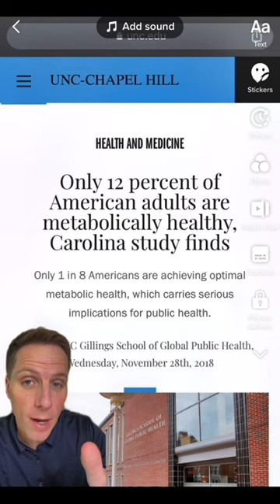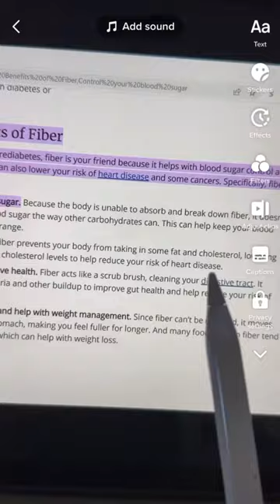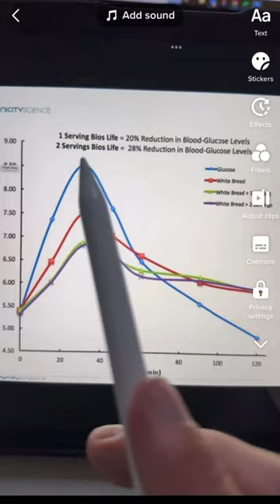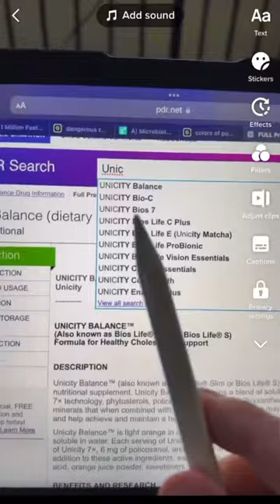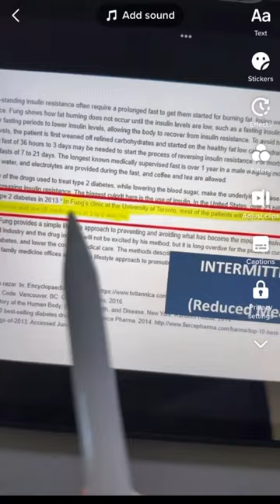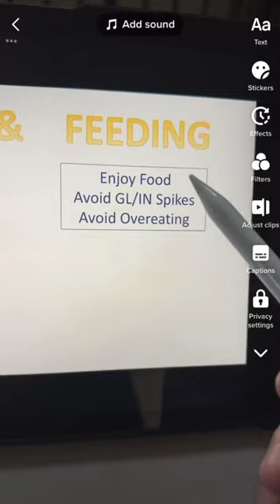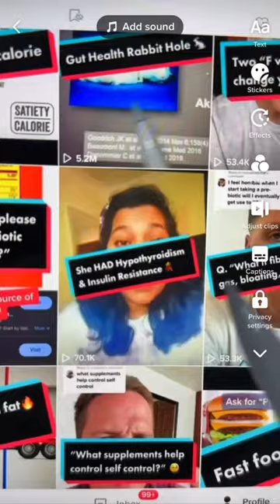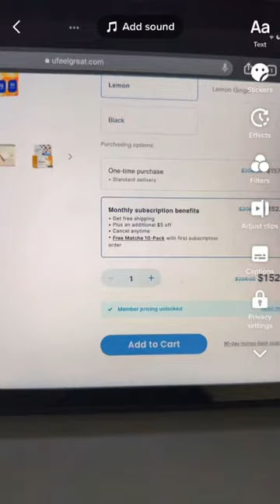The Science Behind The Feel Great System - How to start feeling great right away!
In this video I explain some of the science behind the Feel Great System. I also explain why it is working so well for many people who have struggled with other approaches. I also teach the application for the Unicity Balance and Unimate.

For those who have not ordered the system, this is the same link I’ve been using because it has a discount on the whole system (both products). If someone else shared their member link with you, use their link.

I’ll make sure you get all instructions for best results. Excited for you 😁

It works fantastically 👍